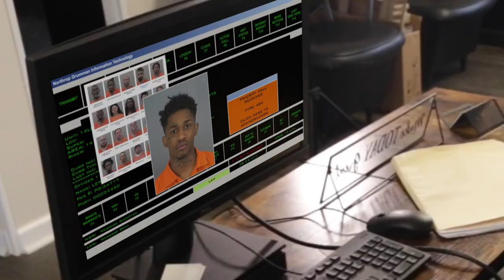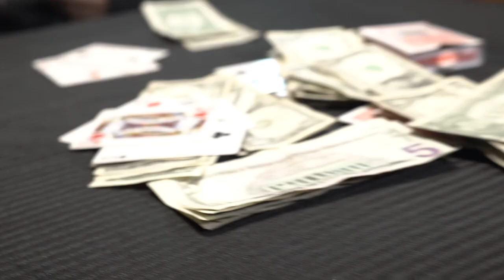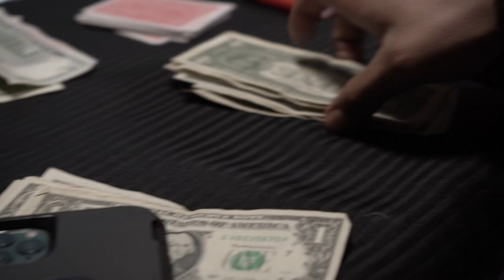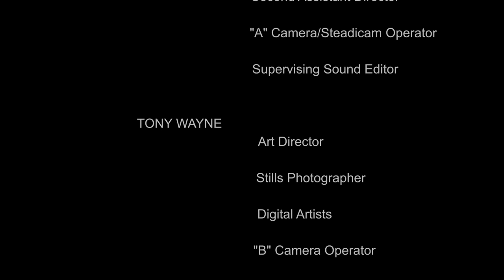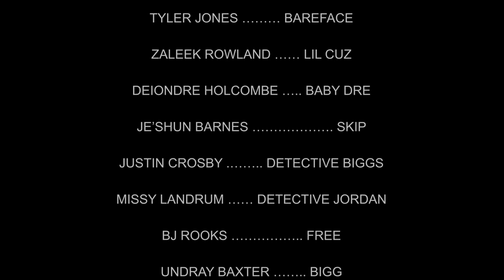HOP (the series) | [episode 2] | Hood Movie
EPISODE 2

“ACTIVE CITY”
       HOP the series episode 2. The quick action, crime drama filled short series is back with episode 2. Following up with Kho and Thug from their heist from episode 1 the streets are getting hot as we are introduced to Lil Cuz a local teen who claims to be like Robin Hood because he robs in the hood.
Tension and Thug cross paths as Thug is up to his usual hood political advancements. What are his intentions?
Meanwhile we meet Aja, a young female rapper with ambition who just wants to live out her dreams and be a hood superstar. She uses her mind and resources to create ways to come up in a town where crime pays. So she calls a card game in the hood. As she’s plotting to gamble the older heads out of their money. Will she be able to come up? In this city.. you find a way, or u make one.

Michael R. Blackley Jr aka Absolute Da General

Tony Wayne - Ant Hunt productions &
DUWAN Justin films

Narrations recorded with GUTTA VISUALS

MUSIC LICENSED BY EXOTIC LEAF PUBLISHING ASCAP

STARRING

30GKHO
FRANKIE DA FINESSA
TRILL. LAYYY
JOSHUA ALLEN
TERRANCE HAMILTON
BIG WOP